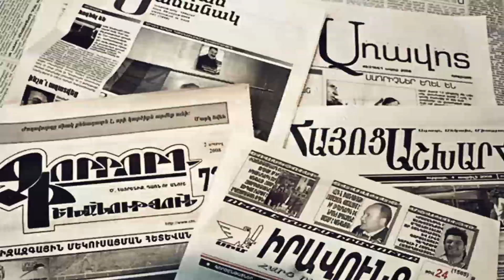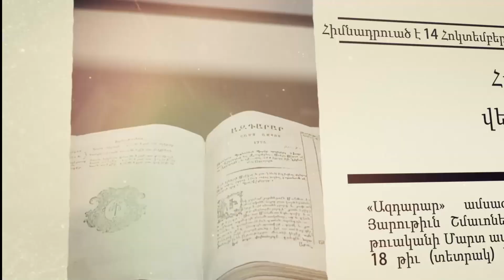Ռուսներն առանձին բանակցել են ե՛ւ ադրբեջանական, ե՛ւ արցախյան կողմի հետ